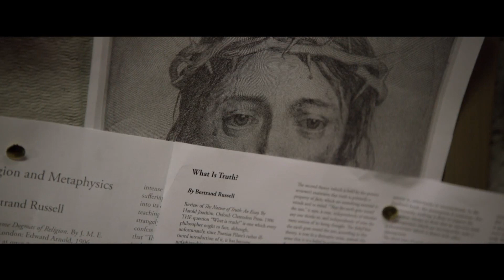¿Resucitó Jesús? Película EL CASO DE CRISTO Trailer en Español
Basada en la historia real de Lee Strobel, el reconocido y galardonado periodista del Chicago Tribune que usó su experiencia legal y periodística para desmitificar la nueva fe Cristiana de su esposa.

En la investigación mas grande de su carrera, Lee se enfrenta cara a cara con resultados que podrían derrumbar la fe Cristiana o cambiar el rumbo de su vida.